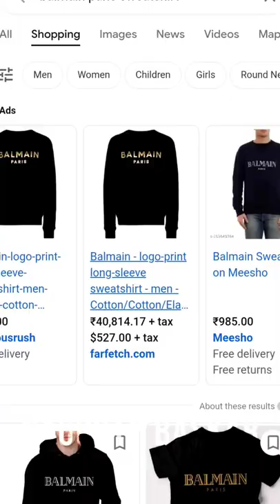🤯😲45000 ரூபாய் Tshirt 300 க்கு⁉️💢 || sivakaarththikeyan ms Dhoni actor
🤯😲45000 ரூபாய் Tshirt 350 க்கு🤯😲💫 சிவகார்த்திகேயன் வாங்குன அதே Tshirt♥️

📌Shop name : Asma mens wear

Shop Address : durga deva nagar 1st street , Tondiarpet
Chennai - 1.